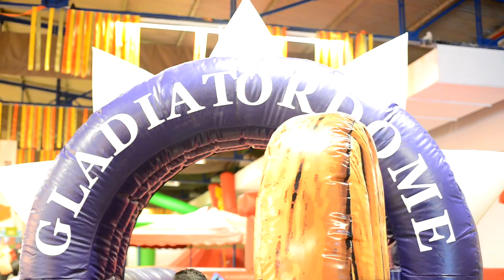Athens Holiday Park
Tο μεγαλύτερο ψυχαγωγικό πάρκο διακοπών!

Για πρώτη φορά στην Ελλάδα!

M.E.C. Παιανίας

Για αυτούς που δεν έφυγαν για διακοπές ...
Για αυτούς που επέστρεψαν από τις διακοπές ...
Για αυτούς που περιμένουν τις διακοπές ...

Φέτος οι διακοπές έρχονται στην Αθήνα!!!

Για πρώτη φορά στην Ελλάδα υποδεχόμαστε
το μεγαλύτερο Πάρκο Διακοπών!
Ένα Κλειστό πάρκο ψυχαγωγίας
συνολικής έκτασης 12.000 τ.μ.
με 45 πρωτότυπα παιχνίδια,
για όλες τις ηλικίες!

Το καλοκαίρι έχει μπει για τα καλά, τα σχολεία τελειώνουν και έφτασε η ώρα για διασκέδαση και παιχνίδι! Ένα πρωτότυπο, μοναδικό, συναρπαστικό και πολύ δροσερό Πάρκο Διακοπών, το Athens Holiday Park, το πρώτο κλειστό «καλοκαιρινό» θεματικό πάρκο ψυχαγωγίας στην Ελλάδα, έκτασης 12.000 τ.μ., ανοίγει τις πύλες του στο M.E.C. Παιανίας την ίδια ημέρα που κλείνουν τα σχολεία:

Μέσα στο "Athens Holiday Park" δεν μας απασχολεί αν έξω η θερμοκρασία και η καλοκαιρινή ζέστη «χτυπούν κόκκινο». Το "Athens Holiday Park" είναι κλειστό, ΠΛΗΡΩΣ ΚΛΙΜΑΤΙΖΟΜΕΝΟ, εξασφαλίζει ιδανικές κλιματολογικές συνθήκες στους επισκέπτες του, και επειδή είναι στεγασμένο, είναι απόλυτα ασφαλές με πλήρως φυλασσώμενες εισόδους και εξόδους για τα παιδιά και τους κινδύνους από την έκθεση στον ήλιο. Το ειδανικό περιβάλλον για ατελείωτο και απόλυτα ασφαλές παιχνίδι.

Φέτος το καλοκαίρι, στο απόλυτο πάρκο διασκέδασης "Athens Holiday Park" βουτήξτε στη χαρά, διασκεδάστε, προπονηθείτε, συναγωνιστείτε, κατρακυλήστε στις τεράστιες τσουλήθρες, δείτε συναυλίες, παιδικές θεατρικές παραστάσεις, περιπλανηθείτε στο διάστημα (και μάθετε απέξω και ανακατωτά όλους τους πλανήτες) στο «Πλανητάριο» (ή γαλαξιακά ταξίδια), γίνεται οι καλύτεροι οδηγοί πίστας αλλά και...νερού, δοκιμάστε τις δροσερές και τις γαργαλιστικές νοστιμιές της κουζίνας του Athens Holiday Park!

ΚΑΘΗΜΕΡΙΝΑ ΑΠΟ ΤΙΣ 11π.μ. -- 11μ.μ.